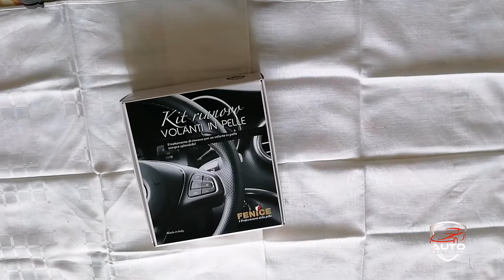COME RIPRISTINARE IL VOLANTE IN PELLE ROVINATO - Auto Dettagli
Benvenuto nel mio nuovo video!

Vedremo insieme come ripristinare e riportare a nuovo un volante in pelle molto compromesso, adoperando il kit Rinnova Volanti Fenice!

Come uscirà?

Scoprilo nel video!